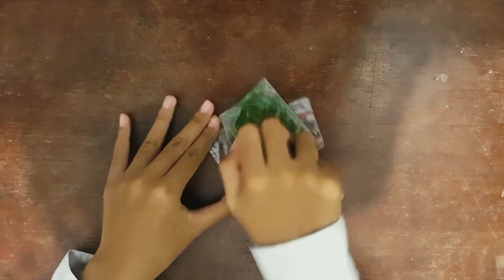SMA N 3 YOGYAKARTA- Tugas Biologi "Paku Sarang Burung: by:X MIPA 2